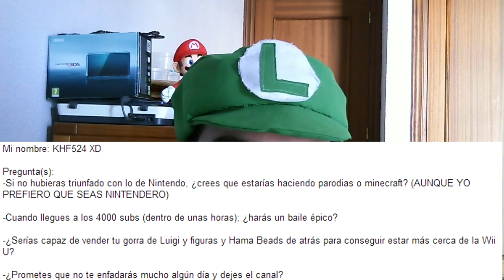Respuestas de OmegaKay Volumen #5. [Parte 3/3]